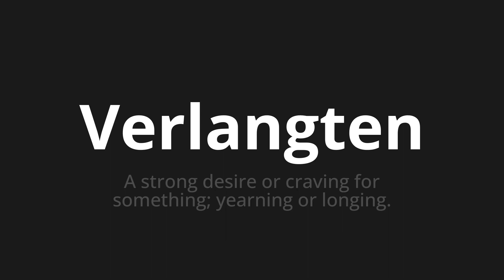How to pronounce Verlangten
🌍 Learn a new language now Master the Pronunciation of 'Verlangten which meters demanded' - which means : A Strong Desire Or Craving for Something;Yearning or longing. 📝 with @HTPronounce 🎓🗣️ - [Your Guide to German]

Learn to pronounce 'Verlangten' perfectly in German with our easy and engaging tutorial by @HTPronounce! 📖📽️ In this comprehensive video, we provide you with native speaker examples 🗣️👂 and phonetic breakdowns 🎵 to ensure you get the pronunciation just right.

How to say Requested in German